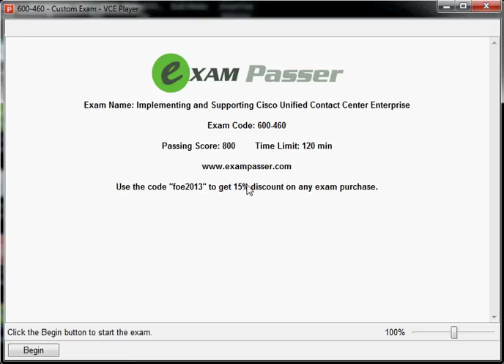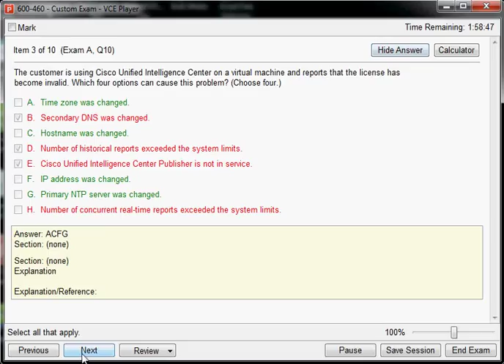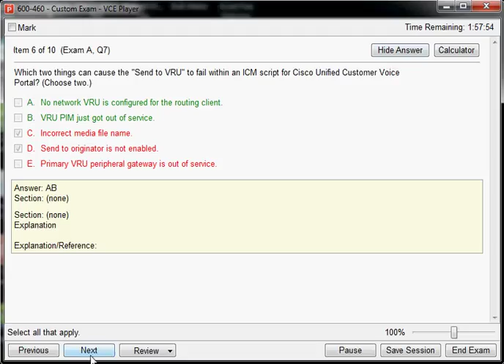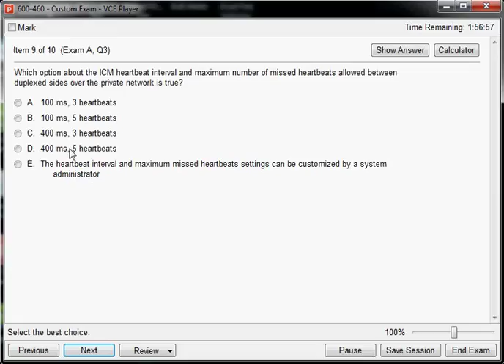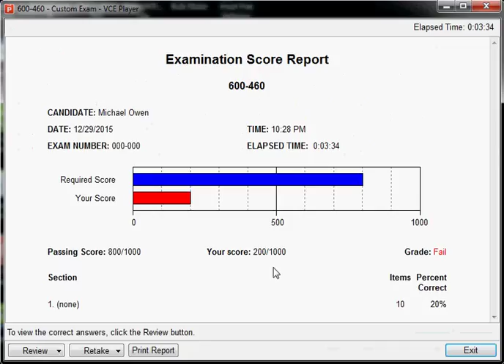600-460 Implementing and Supporting Cisco Unified Contact Center Enterprise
600-460 Implementing and Supporting Cisco Unified Contact Center Enterprise